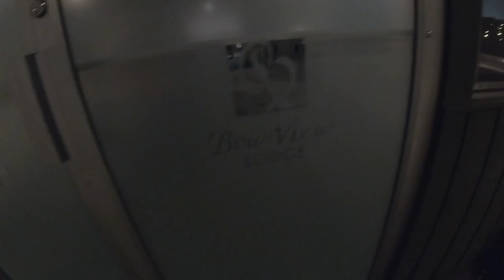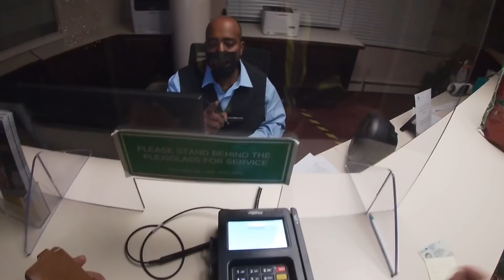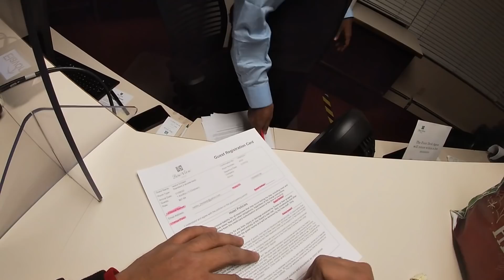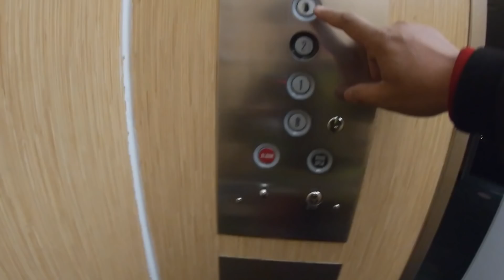Tow Truck Driver Run Out of Driving Hours, Take me to Hotel ~ Lakay Trucker🇨🇦 [EP11]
TOWING TRUCK
trucking
rookie driver
beautiful scenery
truck driver
dangerous
slippery
icy road surface
winter drive
driving
block ice
Moose Bumper
Herd Moose bumper
Moose Bump
Collision
Body Shop
Truck Body shop
Towing Company
Truck Shop